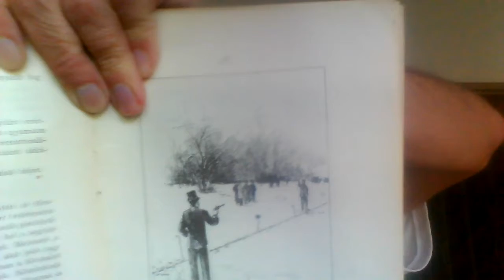Viktor Horváth na Festivalu svjetske književnosti!